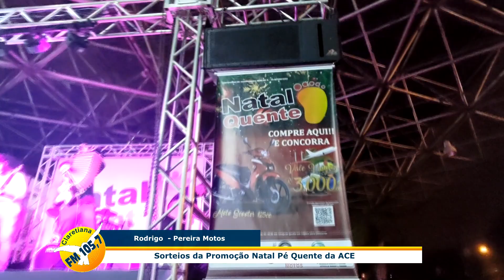Ace Batatais finaliza campanha Natal Pé Quente e Encantado com Show e sorteio de muitos prêmios